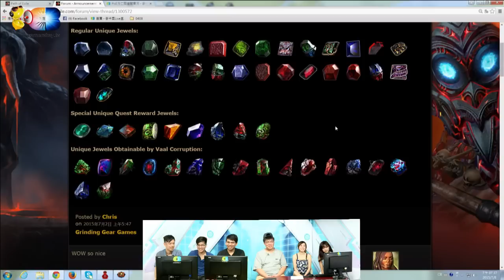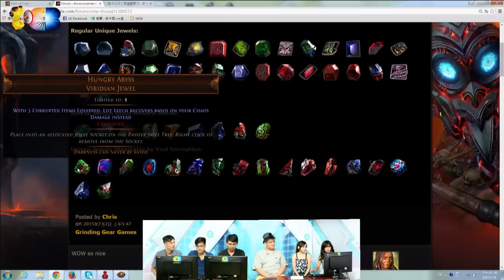麥卡貝Live直播 20150708 流亡黯道開實況2